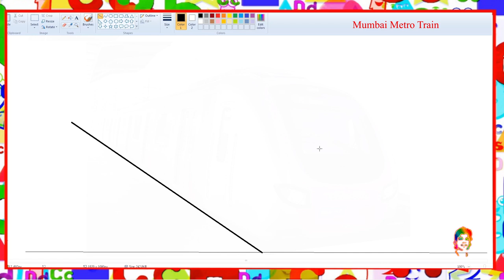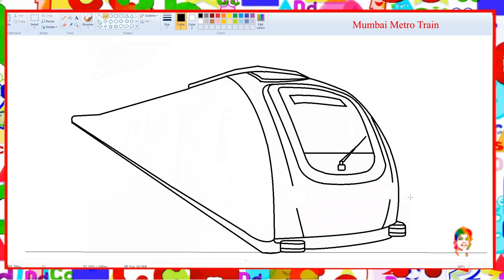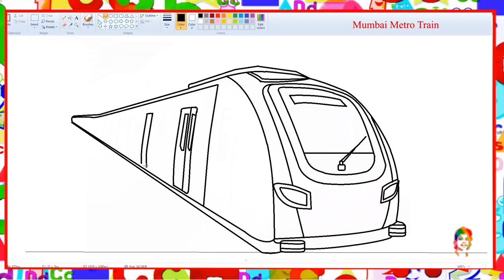How to draw Mumbai Metro Train - Learn By Art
Hi, Below are the links of top viewed drawing videos from Learn By Art.You can directly go to links and watch out top videos.Also please do not forget to subscribe for more new videos & updates.